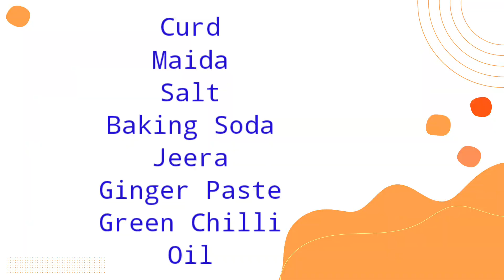మైసూర్ బోండా ఎలా రెడీ చేయాలో చూద్దామండి / How To Make Mysore Bonda 👌👌😋😋